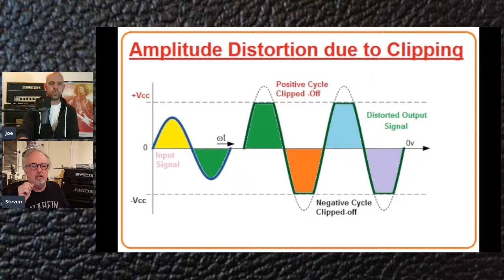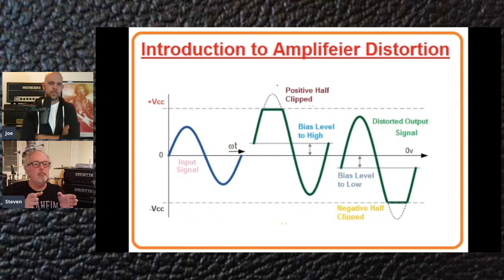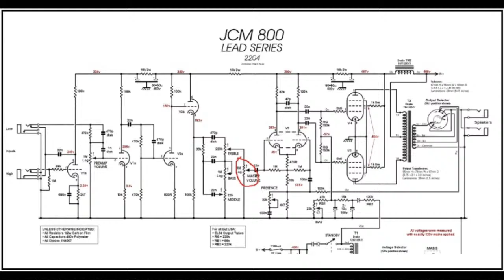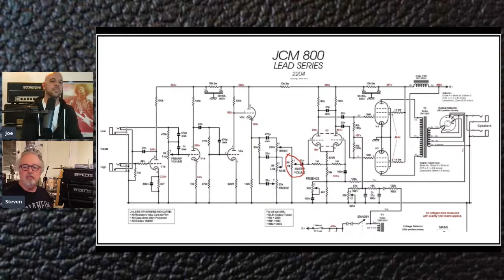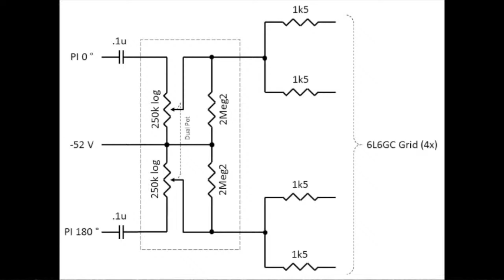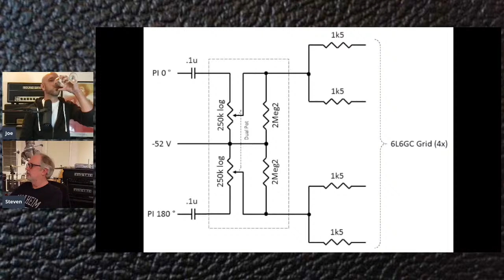The Malcontents Episode 5 - "All Cranked Up and Nowhere to Blow"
Gonna be talking about the Master Volume, Fryette amps in the modeling sphere, a sneak peek at the Power Load-IR (with examples!), the benefits of analog cab simulation,  and whatever else we happen to stumble into. Please join in the hang!